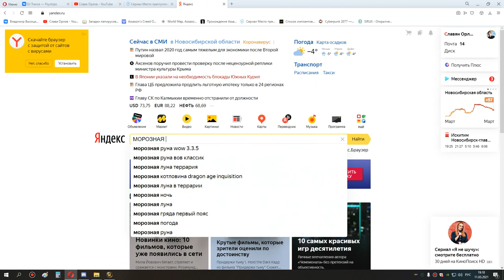3я часть око+са+ос+накс 25 хпал ретрик 11 03 21